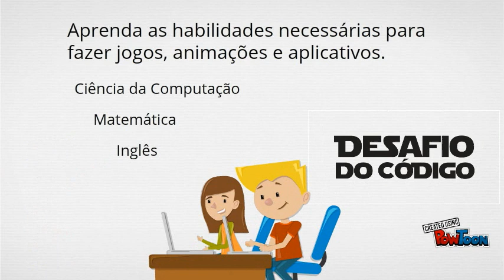Desafio do Código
Ferramentas Digitais para Aumentar a sua Produtividade

Um desafio online com um conjunto de missões que guiam você por ferramentas digitais para aprender programação, matemática e inglês.

Como funciona?
Para participar das missões acesse o site Desafio do Código.
É só fazer um cadastro rápido e começar a aprender e acumular pontos cumprindo as missões.

Objetivo
Estimular o aprendizado de programação de forma lúdica, divertida, online e gratuita.

Quem pode participar?
Qualquer pessoa que tenha interesse no tema!